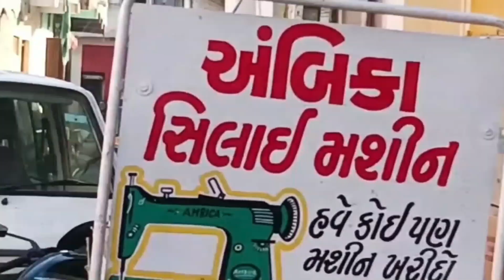પાટણ : અખિલ ભારતીય પત્રકાર સુરક્ષા સમિતિની રાધનપુર સાતલપુર અને વારાહી ની સંયુક્ત બેઠક મળી